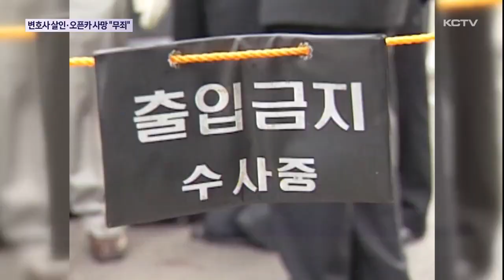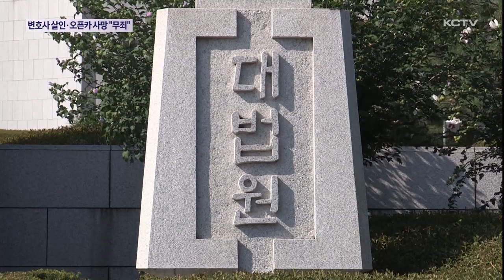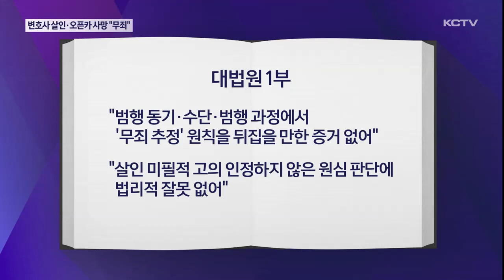변호사 살인·오픈카 사망 "살인 혐의 무죄"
제주의 대표적인 장기 미제 사건인 '변호사 살인사건'에 대해 2심에서 살해 혐의로 징역 12년을 선고 받은 폭력 조직원 출신이 대법원에서 무죄 취지로 파기환송됐습니다.

이른바 오픈카 사망사건 가해자 역시 대법원에서 살인 혐의에 대해서는 무죄가 확정됐습니다.